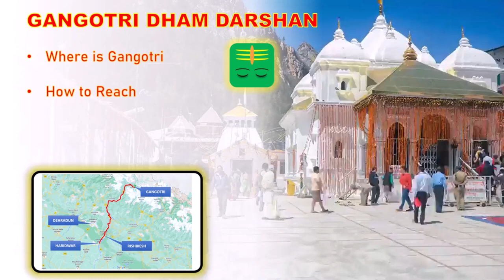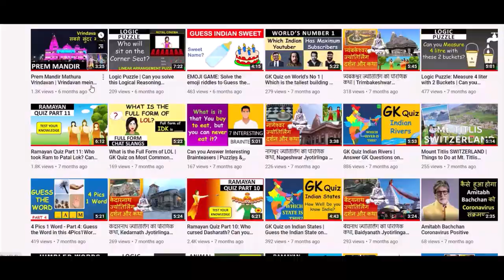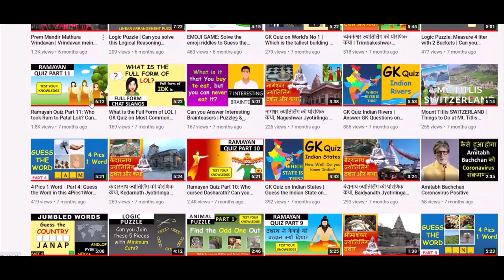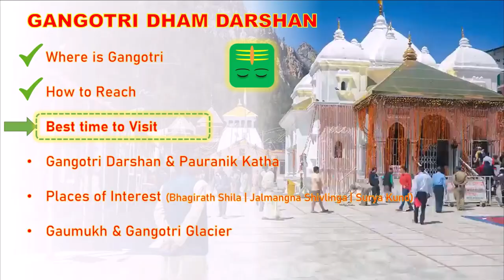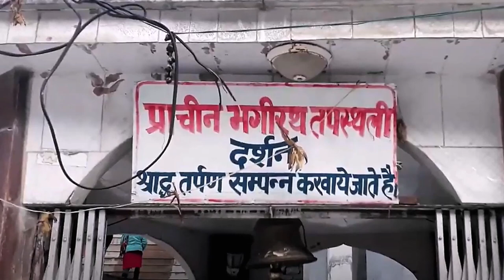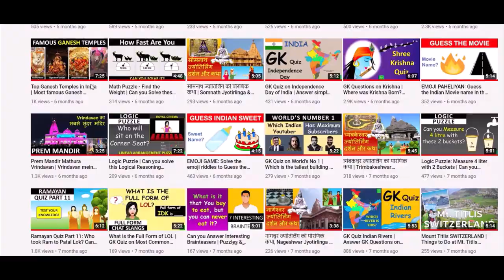Gangotri Dham | Char Dham Yatra Uttarakhand - Guide to Gangotri Yatra, Gaumukh & Gangotri Glacier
Gomukh in Gangotri Glacier is the origin of River Ganga. And very close Gaumukh is the Gangotri Dham. Gangotri Dham is 1 of the Char Dham of Uttrakhand and is part of Chhoti Char Dham Yatra. In this video we will do Darshan of Gangotri Dham & this video will act as a complete Travel guide for Gangotri Yatra. River Ganga is a Holy river of India & it originate from Gaumukh in Gangotri Glacier.

HINDI DESCRIPTION:
गौमुख, गंगोत्री ग्लेशियर गंगा नदी का उद्गम है। गंगा नदी का उद्गम गंगोत्री ग्लेशियर में गौमुख से होता है। और गंगोत्री ग्लेशियर के बहुत करीब गंगोत्री धाम है जो उत्तराखंड के चार धामों में से 1 है। इस वीडियो में, हम गंगोत्री धाम के दर्शन करेंगे |

THINGS COVERED IN THIS VIDEO:
0:01 About Gangotri Dham
1:21 Where is Gangotri
3:03 How to Reach Gangotri Dham
4:24 Best Time to visit Gangotri
5:32 Gangotri Temple Darshan
5:57 Gangotri Mandir Aarti Darshan
6:20 Story of Gangotri
8:56 Things to see in Gangotri (Bhagirath Shila | Surya Kund | Pandav Gufa)
11:00 Gaumukh & Gangotri Glacier

LINK FOR OTHER VIDEOS ON THIS CHANNEL